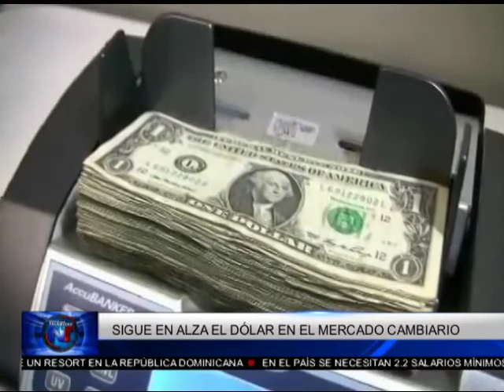Noticias Telemicro Emisión Estelar, BLOQUE #2, 15 FEBRERO 2017